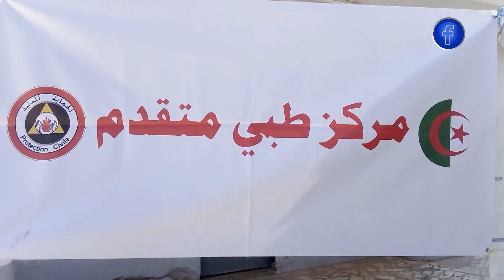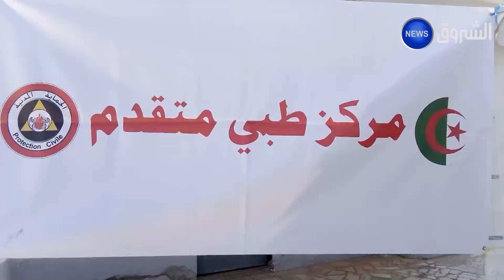قالمة: محاكاة ميدانية تختبر جاهزية فرق التدخل أثناء وقوع الكوارث الطبيعية